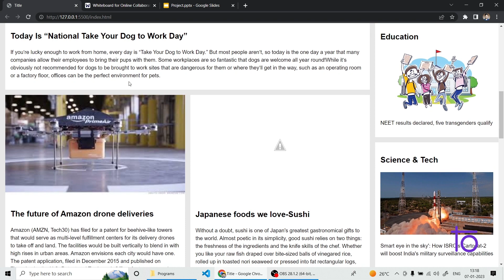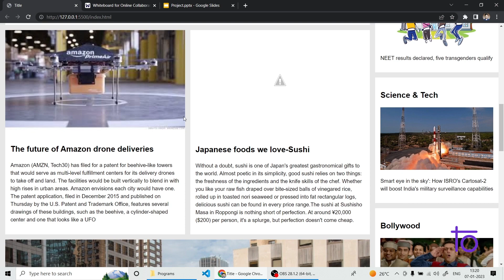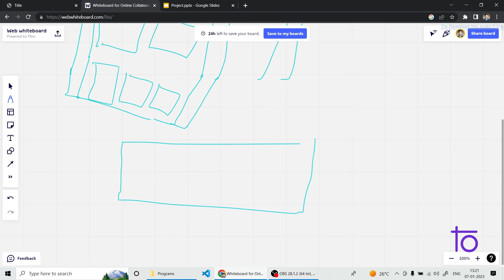29. Project - Landing page using HTML & CSS (Part - 1)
Hello viewers,

  @DevTownIndia    of the world's leading platform for courses & internship🔥.

In this video, we will learn and understand "Landing page using HTML & CSS"

So if you are a fresher, intermediate, or someone who is looking to learn web development, this is the perfect place for you.

Happy Learning,
Team   @DevTownIndia